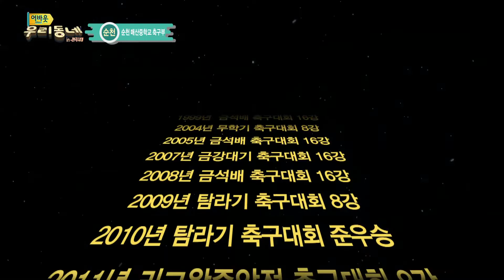미래의 축구 꿈나무, 순천 매산중학교 축구부 (어바웃 우리동네)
[어바웃 우리동네 in 전국시대] 18.12.06(목)
미래의 축구 꿈나무! 순천 매산중학교 축구부
연기 꿈나무, 박성언 아나운서의 "매산중학교 축구부 선수들 분석하기!"